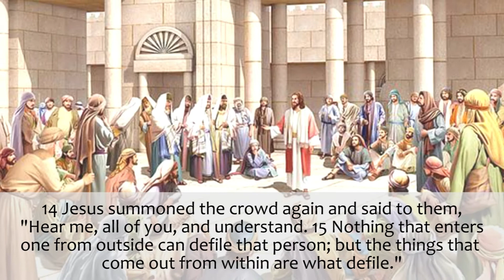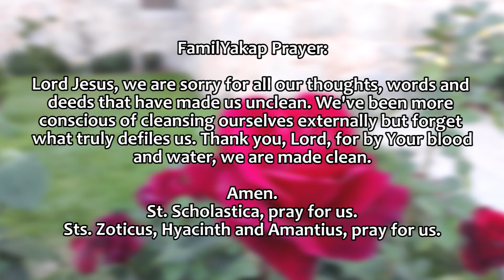Today's FAMILY GOSPEL (A DAILY HABIT) February 10, 2021 by Ellis and Camille (guest readers)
A Happy and Blessed New Year to everyone!

Credits:
Reader: Ellis and Camille (guest reader)
Video Edit: GP
Director: Ate Angel
Executive Producer: Dad A
Promotions: Mom Rose
Quality Check: Kuya Juan
Prayer: FamilYakap
🥁drums/ Conga/percussions) and Mom Rose (back up vocals🎙)
(instrumental of Mariang Mapag-Ampon sa mga Kristiyano - an original song by Mom Rose)

Love,
FamilYakap 👨🏻        👩🏻                   🧑🏻                👧🏻                👦🏻